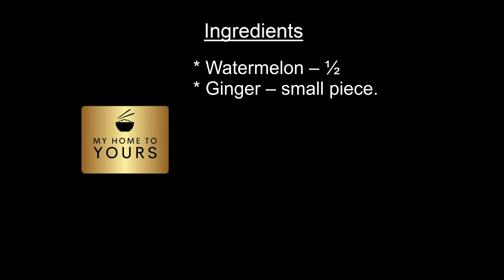Recipe of the Day - Watermelon Juice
A tasty juice to quench the summer heat